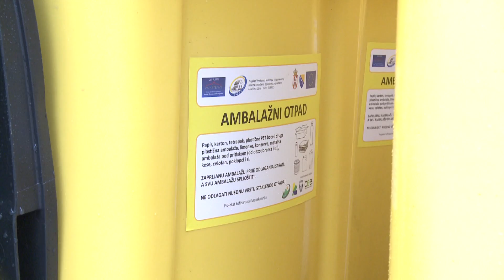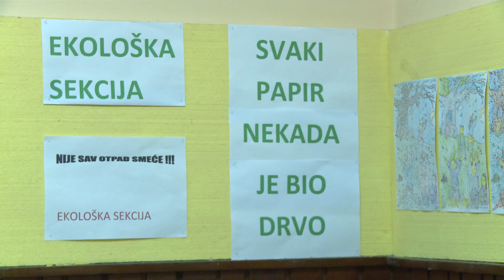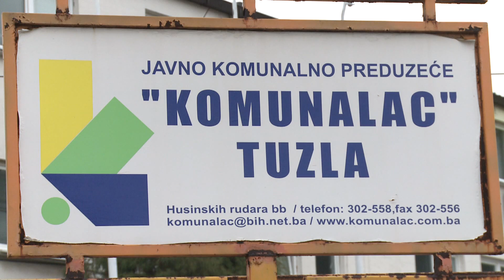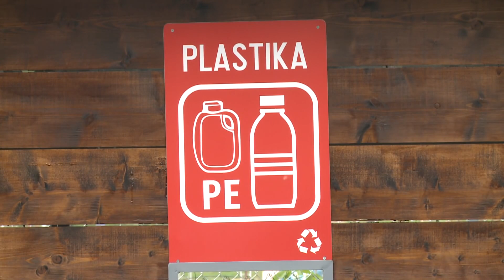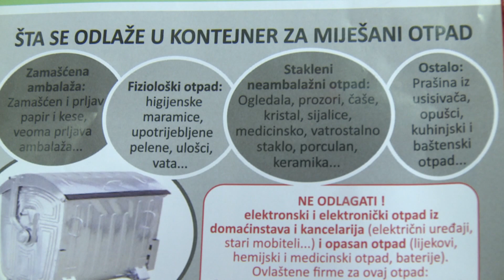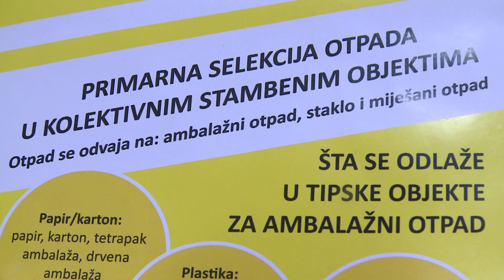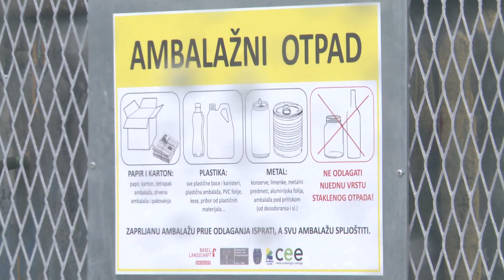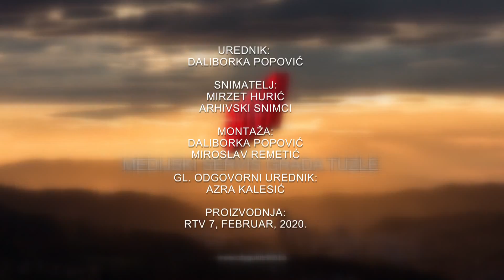U emisiji ˝Aktuelno˝ o projektu ˝Predgrađa recikliraju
Prošle godine započela je realizacija projekta “Predgrađa recikliraju – Uspostavljanje sistema upravljanja otpadom u prigradskim naseljima Užica i Tuzle“- SUBREC, kojeg kofinansira EU.

Na području Tuzle kontinuirano se vrše aktivnosti na uvođenju primarne selekcije otpada u individualnim stambenim objektima. Završena je podjela kanti u Doknju i Solini, a trenutno se vrši edukacija stanovništva Gornje Tuzle, nakon koje će uslijediti i podjela kanti za ambalažni i miješani otpad.

U okviru ovog projekta, 2.500 domaćinstava će dobiti po 2 kante, a bit će postavljeno i 20 kontejnera za staklo. Na taj način će prigradska naselja biti čistija, kvalitetniji komunalni otpad će biti pogodan za dalje tretmane, a na deponije će se odlagati manje otpada. Aktivnosti u Tuzli realizuju JKP “Komunalac” i Centar za ekologiju i energiju. Više u emisiji Aktuelno: